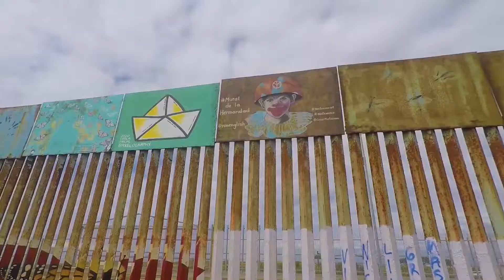Barco en el bordo | Mural De La Hermandad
Pinté otro barco en el bordo, colaborando para el Mural de la Hermandad, y Enrique Chiu. En esta ocasión me acompaño Karla A.K.A. Mini, quien me ayudo a pintar, entre otras actividades.